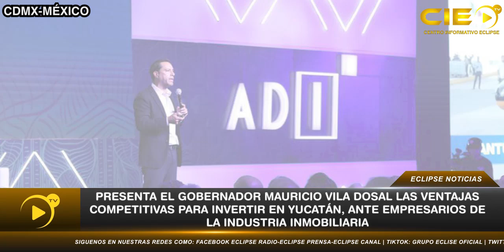Presenta el Gobernador Mauricio Vila Dosal las ventajas competitivas para invertir en Yucatán